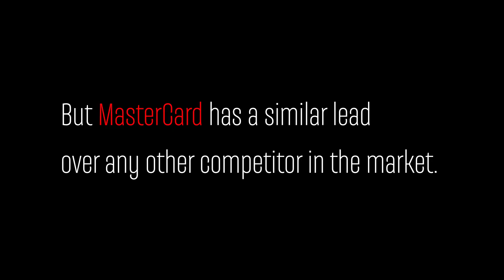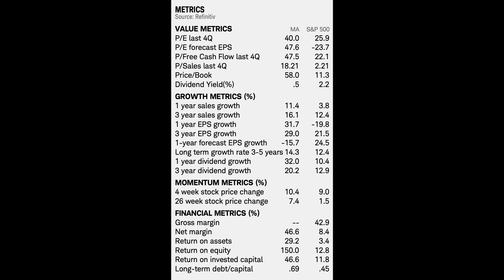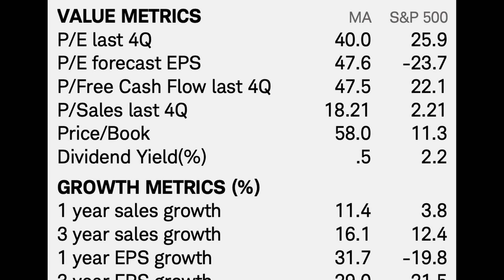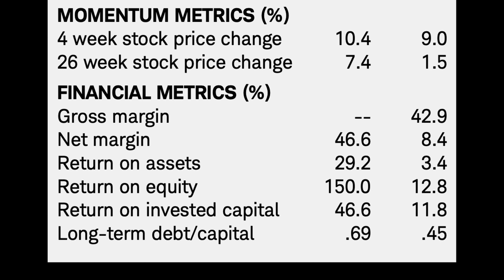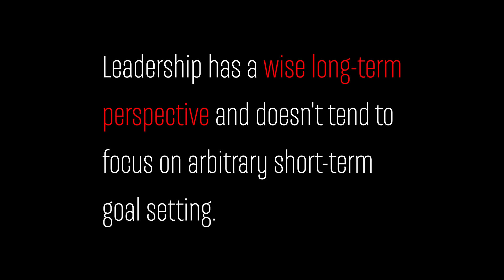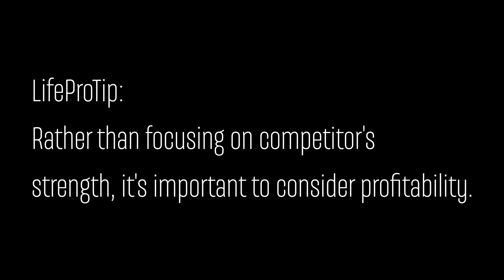MasterCard $MA Stock Analysis - June 2020 - A Good Opportunity?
With all the market drama and MasterCard taking a massive hit just recently, is it a good chance to get in? Compared to competitor Visa, is it a better choice for conservative, long-term investors, or is it more suitable for those looking to double their money quickly?

We take a dive into some of the market factors as well as Mastercard's positioning and various other factors in this video. Please have a look and stay to the end to hear what I'm going to be doing with $MA!

Looking forward to your comments and questions, and any other stock analysis requests too!

instagram with life in japan: tre.mckee